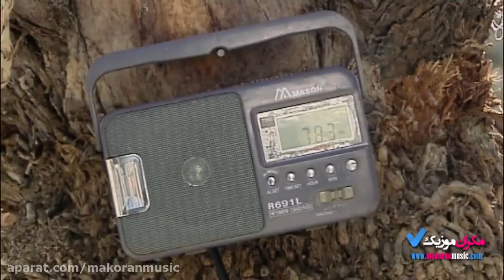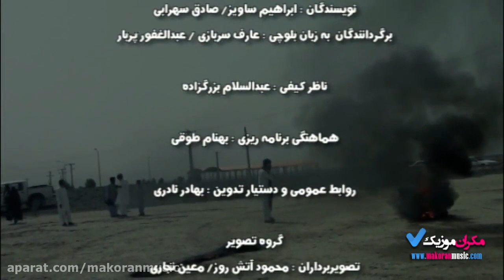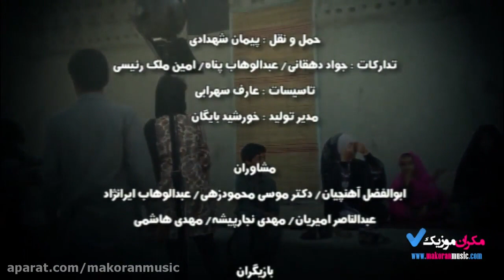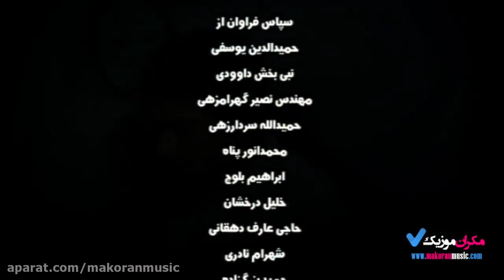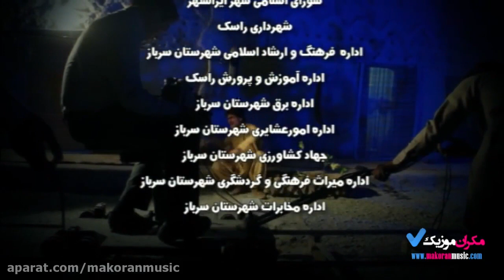Shambal o Shahi Episode 11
Balochi beautiful drama Shambol and Shahi 1, شمبل و شاهی  which was released in  2014 or 1394. Shambal o Shahi is one of the most famous and liked by Baloch audience  all over the world.
Produced: by Mohammad Deen Dashti
Directed: by Reza Khodadad beigi
writer: Ibrahim Saviz